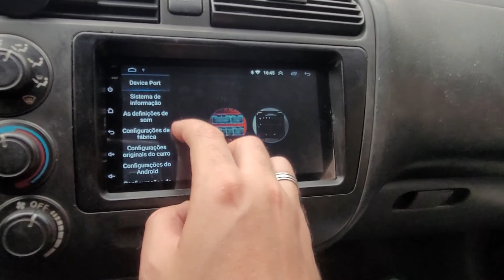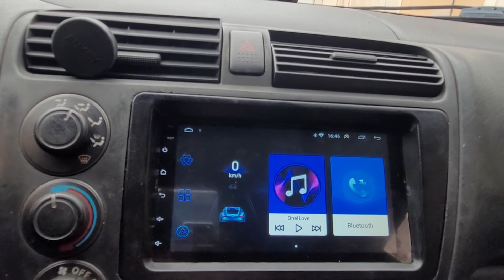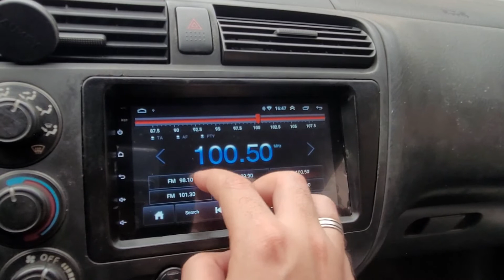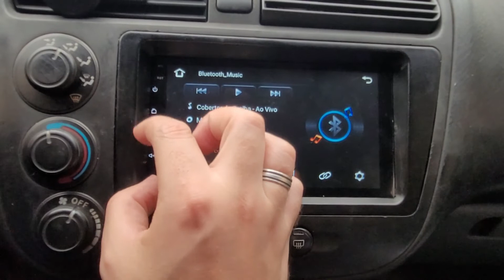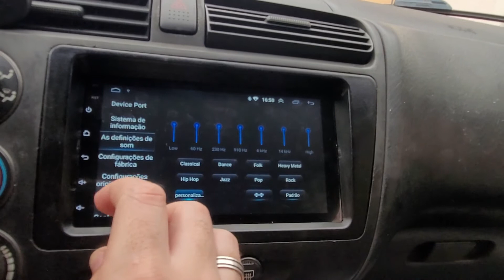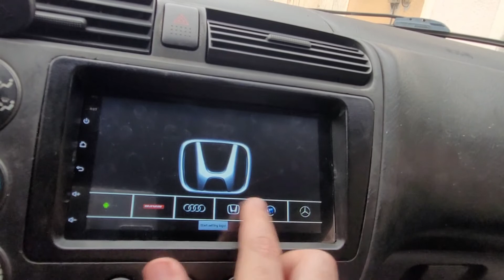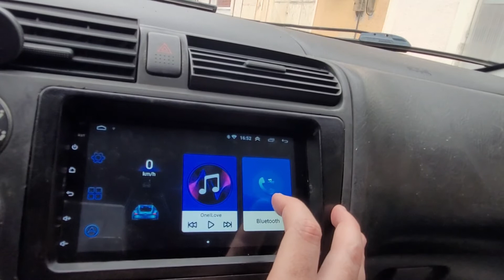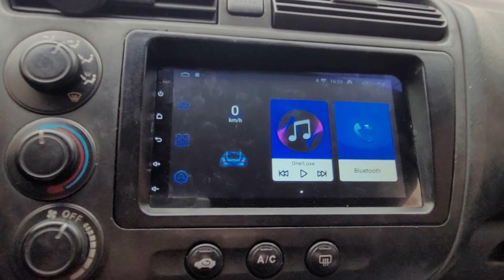Multimídia Android Aliexpress Carlaoer - Primeiras Impressões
Modelo: 4core + 2GB RAM + 32GB memoria interna + Camera de Re

Link para compra